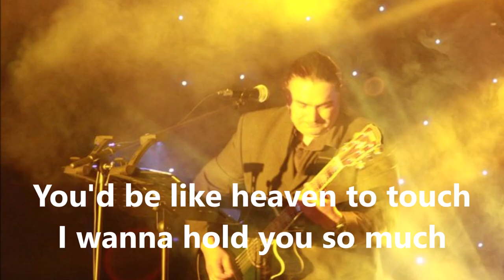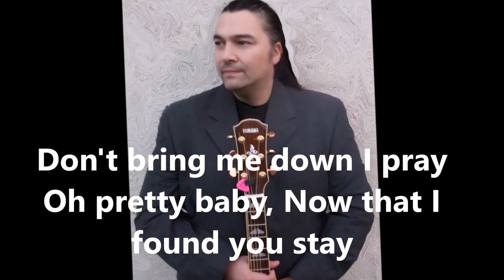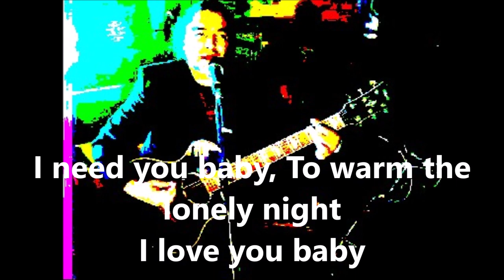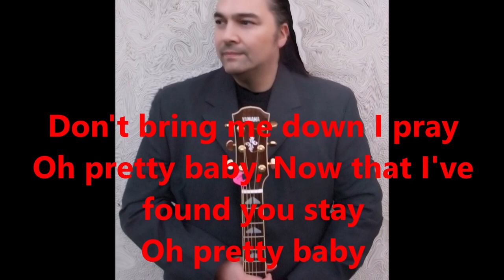Can't Take My Eyes Off You - Frankie Valli x Andy Williams (Covered by Antoine Fleuriot)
Sung in A# a tone down from original